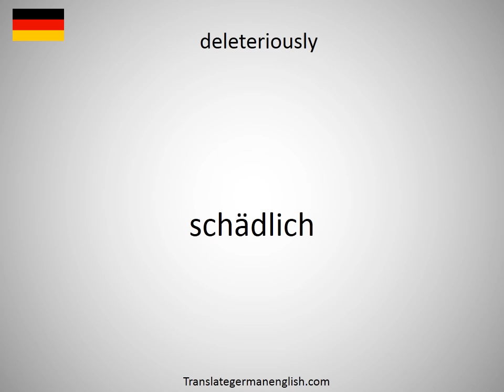How to say deleteriously in German? (schädlich)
How to say deleteriously in German? Learn the pronounciation deleteriously! How to Pronounce deleteriously. Expand your vocabulary, learn German words. Practice German online. Use this free pronunciation guide to practice words at a time. Learn German for free. Thank you for viewing, please like or subscribe! hoe om te sê, si të thuash, እንዴት እንደሚናገር, wie sagt man, comment dire, come dire, como dizer, как сказать, nasıl denir, cómo decir, 怎么说, πώς να το πω, hoe zeg je.